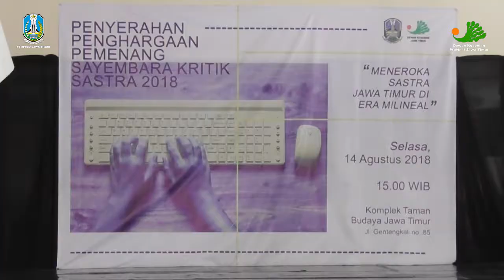Penyerahan Penghargaan Pemenang Sayembara Kritik Sastra 2018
Penyerahan Penghargaan Pemenang Sayembara Kritik Sastra 2018 dengan tema "Meneroka Sastra Jawa Timur di Era Millenial"